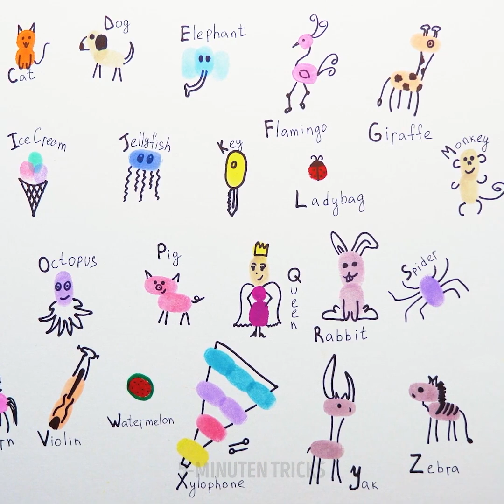26 LUSTIGE UND EINFACHE ZEICHENIDEEN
BOMBASTISCHE ZEICHENTRICKS

Wusstest du, dass du in der Lage bist, tolle Kunst zu zeichnen? Ja, buchstäblich zum Greifen nah! Es gibt so viel, was du mit deinen Fingerabdrücken und etwas Tinte tun kannst. Heute zeigen wir dir erstaunliche und schöne Zeichnungen, die du mit der Form deines Fingerabdrucks und farbiger Tinte erstellen kannst. Zuerst werden wir dir zeigen, wie du fast jedes Tier zeichnen kannst. Mit nur wenigen Federstrichen und ein wenig Kreativität sind die Möglichkeiten endlos!

Für diejenigen, die süße kleine Tiere lieben, haben wir eine GROSSE Auswahl, die du lieben wirst. Du wirst lernen, wie du ein süßes Eichhörnchen, ein braunes Pferd, eine Giraffe, einen rosa Hasen... alles Mögliche zeichnest! Wir empfehlen dir, diese tollen Zeichnungen mit Freunden auszuprobieren, damit du diese tollen Ideen und den Spaß mit ihnen teilen kannst.

Lass dir diese tollen Zeichentricks nicht entgehen! Schau dir dieses Video bis zum Ende an und entdecken, dass auch du ein Künstler sein kannst, wenn du die richtigen Techniken kennst.

ZEITSTEMPEL:
1:04 - Fingerabdruck-Zeichnung
4:07 - Süßes Eichhörnchen
6:15 - Braunes Pferd
8:01 - Rosa Häschen
9:44 - Tierische Landschaft